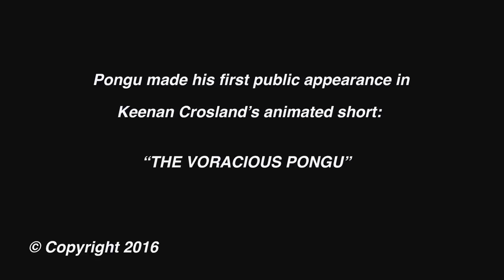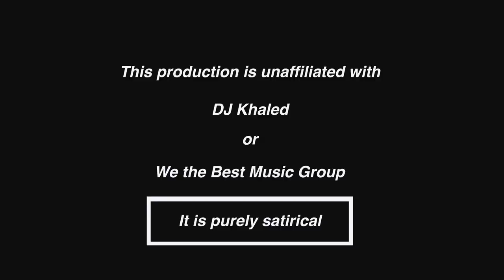Pongu Meets Melanie Iglesias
The Voracious Pongu meets the legend known as Melanie Iglesias.